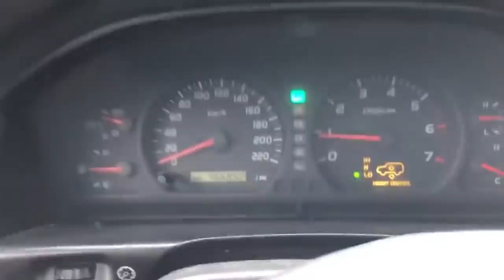Cum arata Toyota dupa 2 ani | EP.15 - Land Cruiser 100 Build